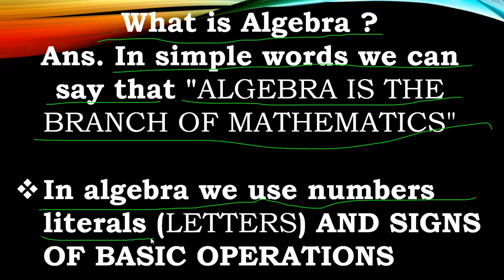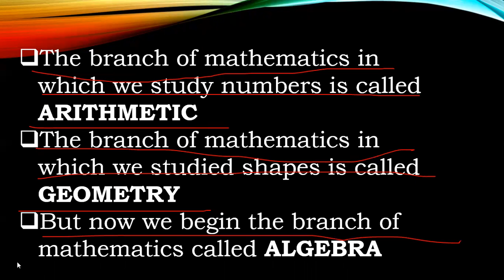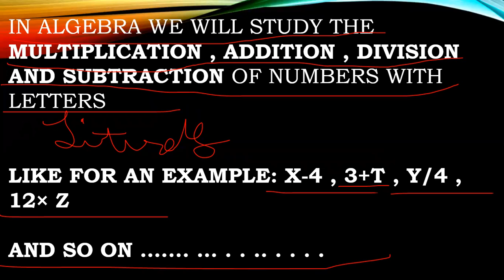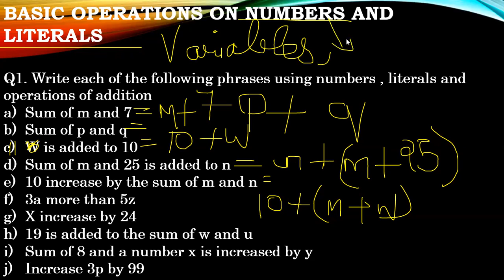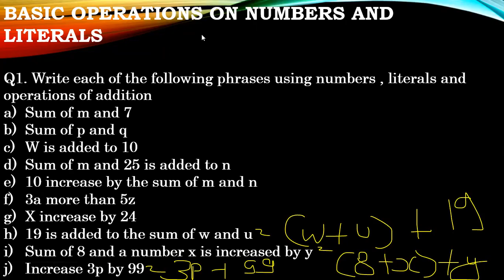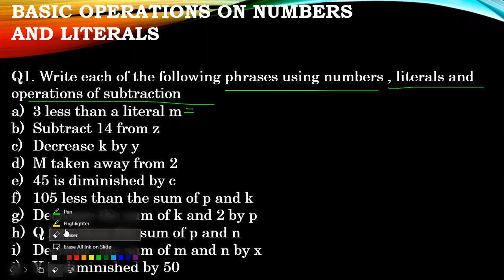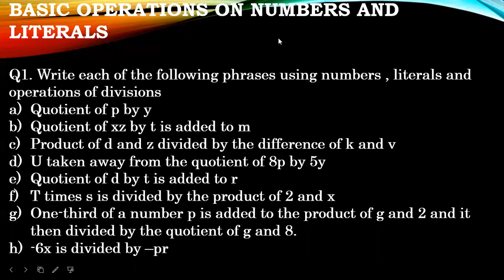CH:11 ALGEBRA CLASS 6TH RELATED TO NCERT AND CBSE BOARD EXPLANATIONS, SOME QS BY SHIVAM GUPTA